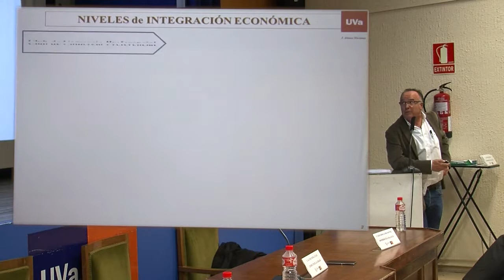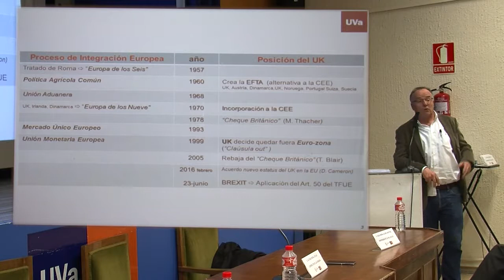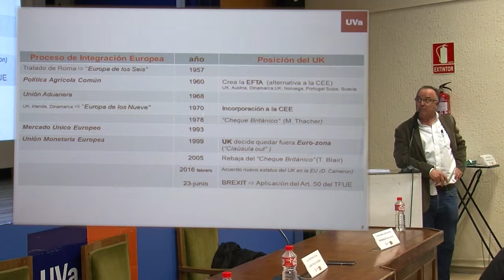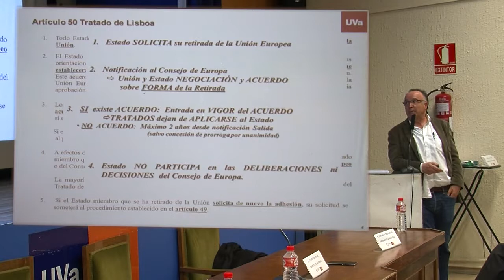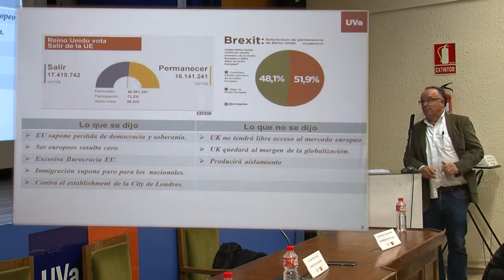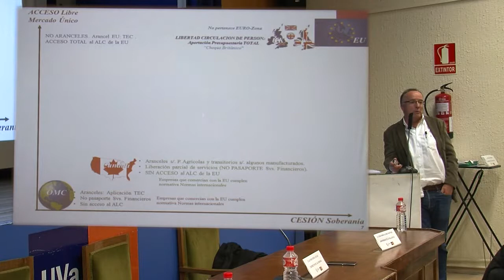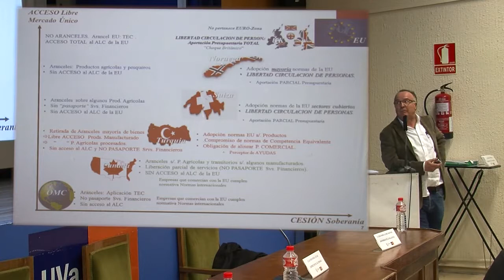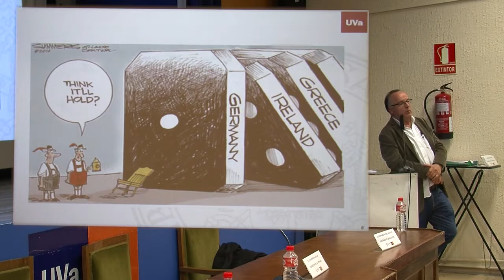JAEEI XII - 4ª PONENCIA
XII Jornadas de Análisis Económico de la Empresa y de las Instituciones - Uva Segovia-12/12/2017 - Ponencia: Jesús María Alonso (Uva): "Reflexiones sobre los efectos económicos del BREXIT"